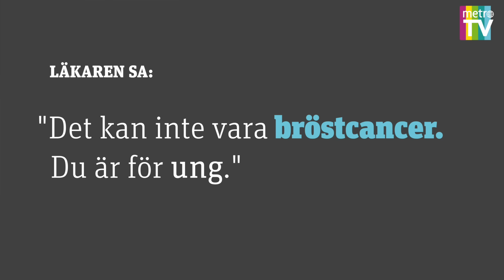Ida förstod inte att det var bröstcancer: "Det är inte alltid en knöl"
Det är viktigt att upptäcka cancern i tid.